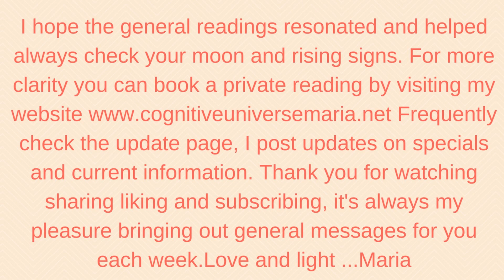Libra Coffee Cup Intuitive Reading for the week of July 17, 2017 by Cognitive Universe